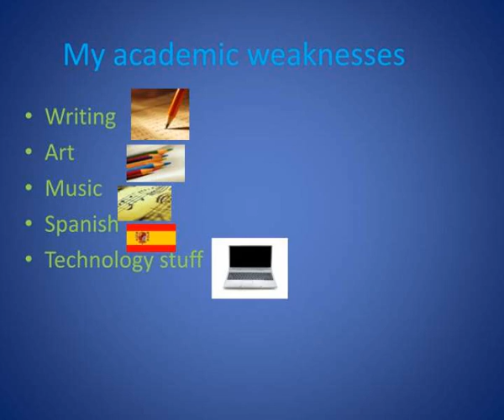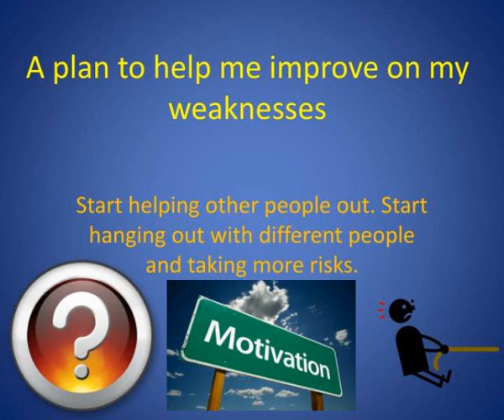my strengths and weaknesses by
My strengths and weaknesses by:.  My academic strengths.  Reading  Math  Social studies  Physical education  science.  My academic weaknesses.  Writing  Art  Music  Spanish  Technology stuff.  A plan to help me with my weaknesses.  I am going to take more risks and ask more questions. Slideshow...